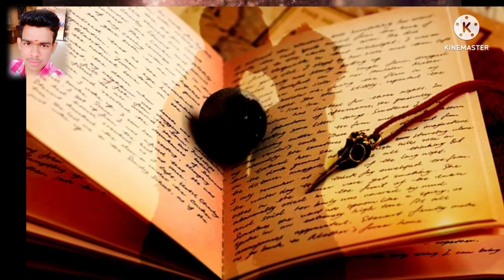kobita(ছেড়ে চলে যাচ্ছ? যাও!!)